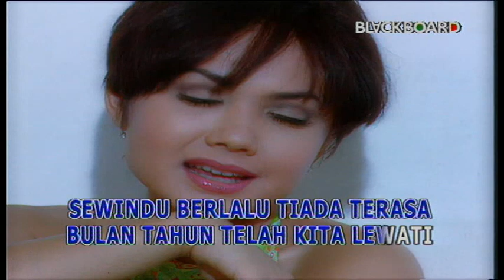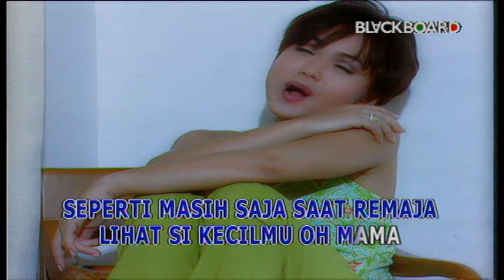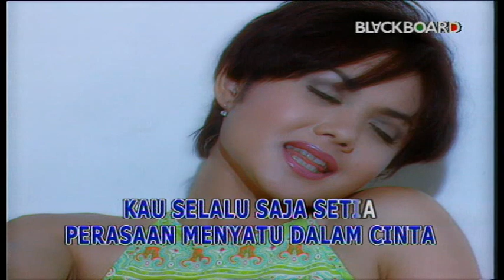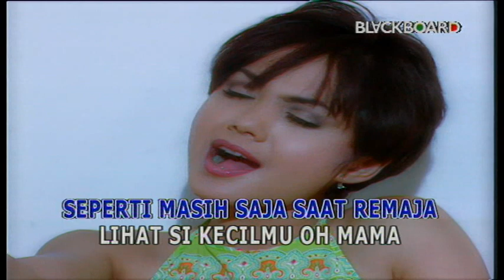YUNI SHARA - SAAT YANG INDAH